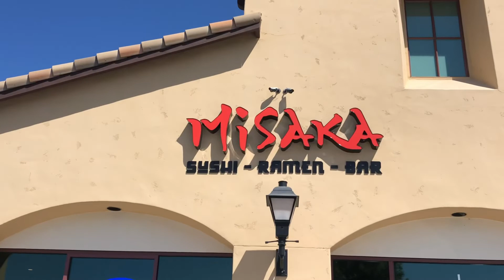Misaka Ramen / Sushi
new Ramen / sushi to open on August 31, 2019